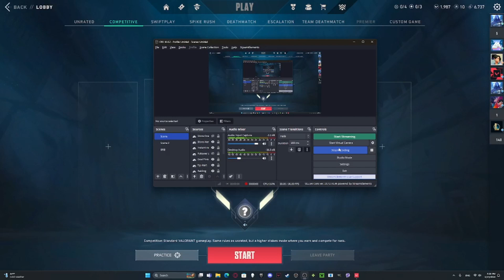Valorant, but every time I die, a dancing toothless meme appears.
Music from Voicemod:
Driftveil City from Pokémon: Black & White

Sub to @awesomeboy122  , @icicles0  , @Toast_Devv  , and@PlushWorld5 , .